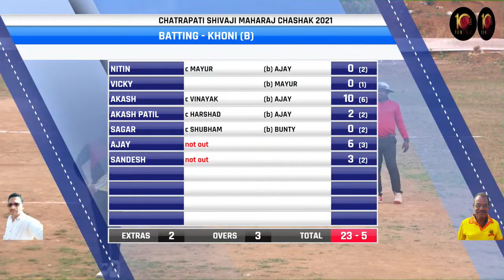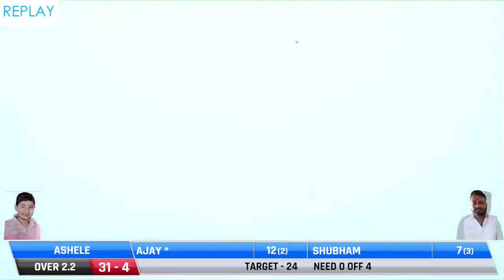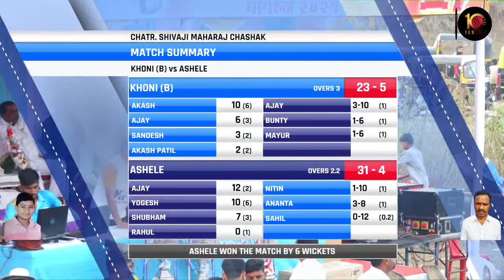ASHELE VS KHONI(B) AT CHATRAPATI SHIVAJI MAHARAJ CHASHAK 2021 || MANGARUL